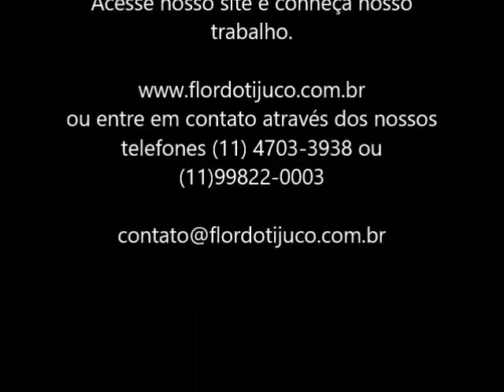PING PONG - FILHOTE DE SPITZ ALEMÃO A VENDA - MACHO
O Canil Flor do Tijuco é especializado na raça Spitz Alemão desde 1997. Sendo considerado um dos pioneiros da raça no Brasil e um grande formador de opiniões a respeito da raça e manejo.

Nome: PING PONG
Sexo: MACHO

Acesse nosso site e conheça nosso trabalho.